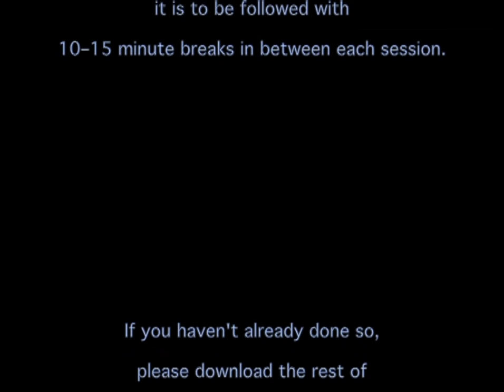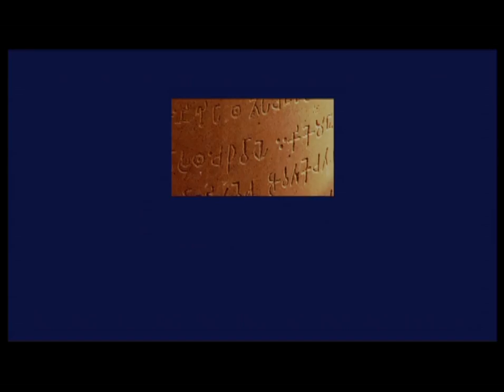Let's Meditate with Venerable Olande Ananda, Session 1.1, Introduction (1/11, English)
This is the first "Opening Session" of the "One-day Meditation Program for Children and Teenagers".

The complete program consists of seven sessions (11 videos). Ideally, it is to be followed with 10-15 minute breaks between sessions (except the lunch break). For the participants to experience the neruplasticity themselves, few of the breaks towards latter part of the day is to be spent with few memory games such as "Kim's games".

The whole purpose behind making this "One-day Program" was (in the absence of a venerable) for you to have an opportunity to organise such an event so that your with your children and your friends and their children can have a social gathering with out clutter, just to have a mental boot camp, simply to recharge during the life long rat-race or to kick-start a meditation course yourself.

Our sincere wish is that all such events will be free of charge. Usually the participants shall (but not a must) contribute with food and beverages, transport, etc. so the Dhamma can stay free from profit, social status, race or religion.

At the end of the day, we hope you will put these to good use as suggested above.

Your feedback & comments are extremely valuable to keep this kind of work going.

May you all be peaceful and happy.